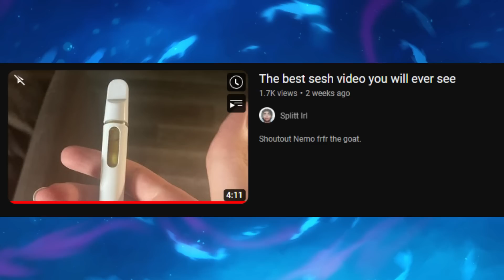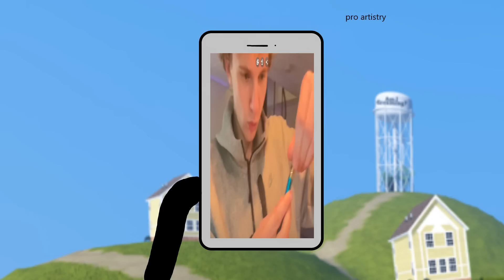I hit the Minecraft Cart